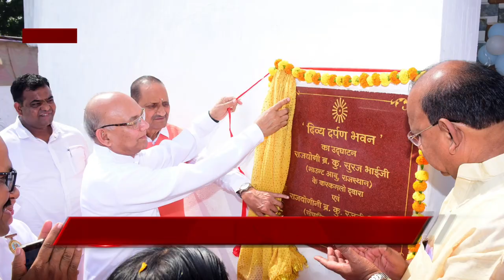BJP राष्ट्रीय अध्यक्ष से बीके सदस्यों ने की मुलाकात| Peace News 06 Dec 21 |Godlywood Studio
1. भारतीय जनता पार्टी के राष्ट्रीय अध्यक्ष जगत प्रताप नड्डा से बीके मृंत्युजय और बीके प्रकाष ने की मुलाकात, 62वें जन्मदिवस की बधाई के साथ दादीयों का दिया आर्षीवाद

2. हैदराबाद के षांति सरोवर में दो दिवसीय ‘सुपर मॉम-बेबी’ रिट्रीट, कई विषेषज्ञों ने तनावमुक्त रहने के दिए टिप्स, दिव्यगुणों की धारणा पर बीके कुलदीप ने दिया ज़ोर

3. मेरठ के सरधना में बनकर तैयार हुआ ‘सुख षांति भवन’, ज़िला पंचायत अध्यक्ष और बीके राजू ने किया उद्घाटन, विधायक संगीत सिंह सोम भी हुए षामिल

और

4. ब्रह्माकुमारीज़ यूएसए द्वारा आयोजित ऑनलाईन सिरीज़ ‘द लिविंग लाईट’ के अंतगर्त बीके मोहिनी से बीके वैडी ने की स्प्रीचुअल टॉक, बीके मोहिनी ने सुनायें अपने सुंदर अनुभव

Organizer: Brahmakumaris